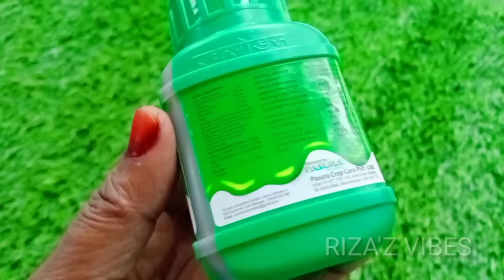In 2 Days Best Organic Insecticide For Growing Stunted Rose Plants/RIZA'Z VIBES 💚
New Verities Roses In My Garden

Summer Care Of Balsam Plants

45 Verities Balsom Plants In My Garden💚💚

Chemical Fertilizer That Can Be Used For Balsom Plants

ഈ നീല സുന്ദരിയെ ഒന്ന് കണ്ട് നോക്കൂ

Fresh Rose Plants In My Garden

Matchstick Plant Caring And Propagation

Charcoal Alone Is Enough To Protect Balsam Plants From Fungal Infections

Kitchen Waste Alone Is Enough To Get Rid Of Aphids And Ants On Balsam Plants

ഒരു സബ്സ്ക്രൈബർ അയച്ചു തന്ന സമ്മാനം 🥰🥰

Balsom Plants Ready For Sale🤗

ബാൾസം ചെടികളുടെ ഇലകൾ കരിഞ്ഞ് കൊഴിഞ്ഞ് പോകാതിരിക്കാനുള്ള ബെസ്റ്റ് കെമിക്കൽ പെസ്റ്റിസൈഡ്

My kalanchio Collections And Care And Tips For Flowering

നല്ല വലിപ്പവും നിറവുമുള്ള പൂക്കൾ ഉണ്ടാകാനുള്ള അൽഭുതവളം
ബാൾസം ചെടികളിലെഎല്ലാവിധ കീടശല്യവും ഇല്ലാതാക്കാൻ ഈ ഒറ്റമൂലിമാത്രം മതി
Balsomverity ഒരാഴ്ച കൊണ്ട്ചൈനീസ് ബാൾസം പൂക്കൾ കൊണ്ട് നിറയാനുള്ള അൽഭുതവളം
നിങ്ങൾക്ക് ബാൾസം ചെടികൾ സൗജന്യമായി ലഭിക്കാനുള്ള അവസരം ഇതാ!!!📢📢/
തൊണ്ട് വെട്ടിയും ഉരച്ചും കൈ വേദനിപ്പിക്കാതെ ചകിരിച്ചോറുണ്ടാക്കാം ഈസിയായി
ചൈനീസ് ബാൾസം വേര് പിടിപ്പിക്കലും നടുന്ന രീതിയും
ബാൾസംചെടികൾ വാടിപോവാതെ എപ്പോഴും ഫ്രഷായിരിക്കാൻ ഇതുപോലെ ചെയ്തു നോക്കൂ.
Balsom new video
സെയിൽ ചെയ്യുന്ന ബാൾസം ചെടികളെകുറിച്ച് അറിയേണ്ടതെല്ലാം